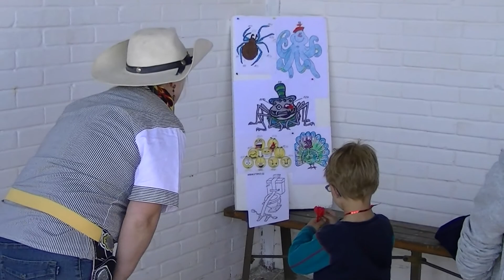Pohodové odpoledne pro děti i pro dospělé Nenkovice 2011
Pohodové odpoledne pro děti i pro dospělé
Pořádal Obecní Úřad Nenkovice
2. července 2011